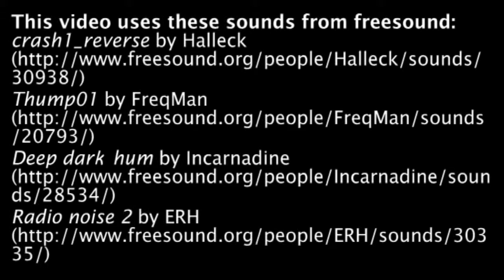Make Me Realise.mov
Henley High School, South Australia: Yr 10
Joey, Erica, Isabella, Deanna

Henley High School, South Australia: Year 10

Our idea was to produce a movie trailer about plants fighting back after the horrible things humans have done to them such as deforestation. Our main message was to convince the audience to save and protect our forests.